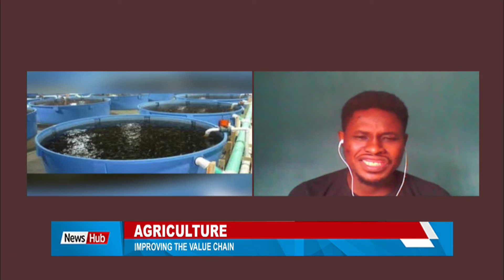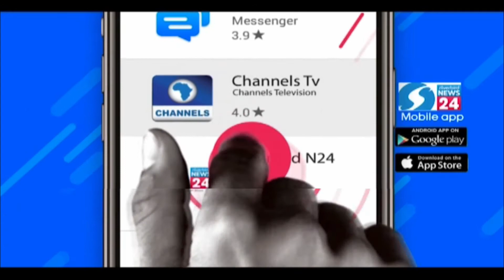Wed, March 24th 2021 Agriculture: Improving the value chain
Improving the value chain